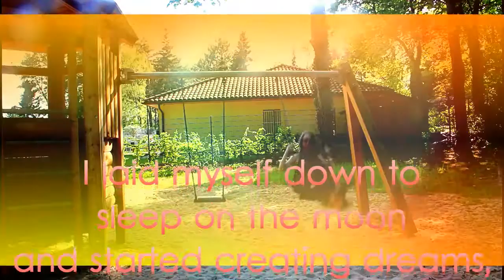Stefanie Strecker - GHOSTS trailer 06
new album coming soon ... June 13, 2016